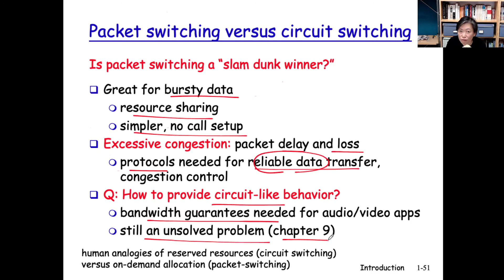ch13 ep#7 Circuit vs. Packet Switching Summary